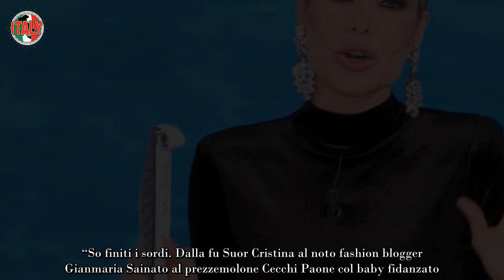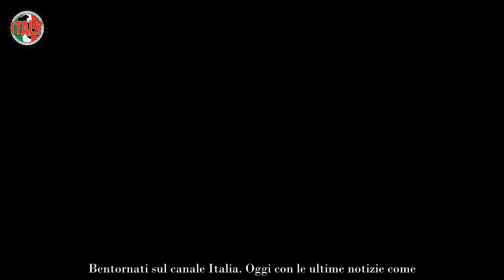Isola dei Famosi 2023, brutta voce da Mediaset dopo la scoperta sui concorrenti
Sembrerebbe tutto pronto per L’isola dei famosi 2023. Nuova edizione, nuova Ilary Blasi. Lo scorso anno ha rappresentato una rivoluzione di vita per lei, fresca di separazione da Francesco Totti e del suo nuovo amore Bastian Muller. Grazie a Dagospia è uscito un altro naufrago e un problema con i vertici Mediaset.

Confermato, infine, Alvin in qualità di inviato, nonostante le indiscrezioni sulla lite con Ilary Blasi. Vladimir Luxuria riconfermata opinionista, visto il successo dello scorso anno, e, al posto di Nicola Savino, Enrico Papi. Per Mediaset ci sarebbe un problema, riguarda il cast de L’isola dei famosi 2023. Cosa succederà?